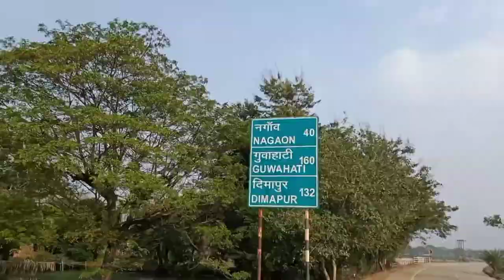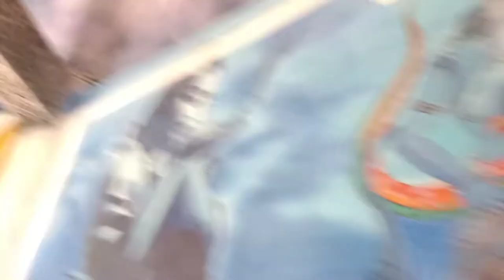Lanka to Mahamrityunjay temple in cycle 🚴 Dipankar Das vlog1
Guys this is my first vlog.

Agar mujhse koi bhi galti hui ho to muje comment me bol dena taki mai next vlog me thik kar saku. Thankyou.